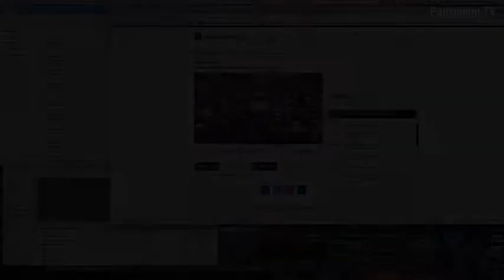May says she's not ready to delay Brexit any further than June